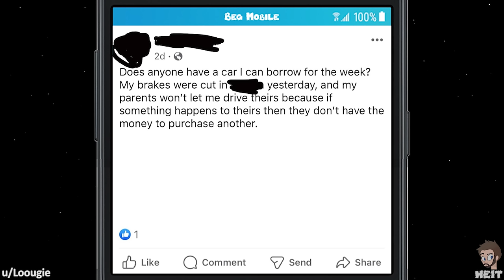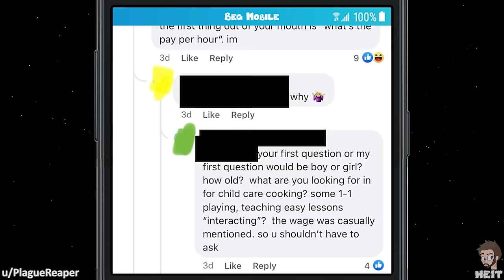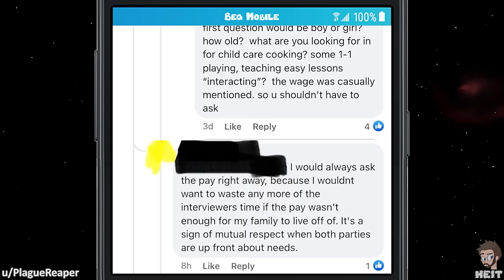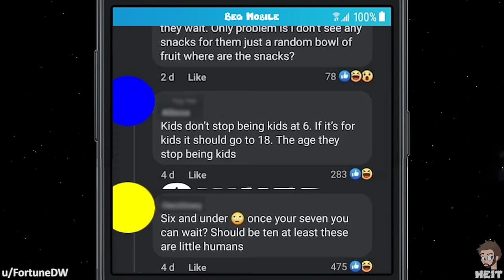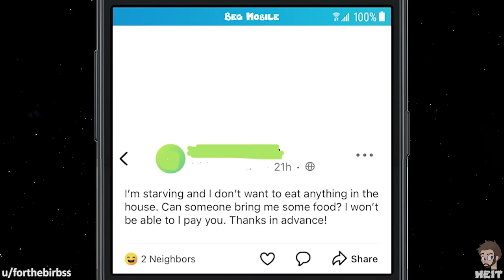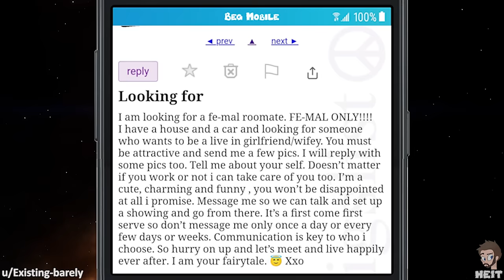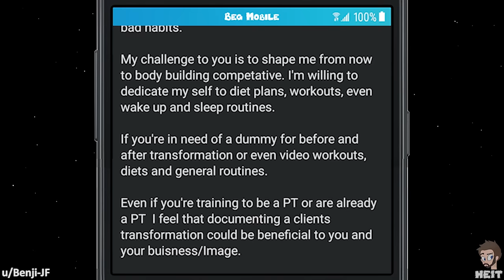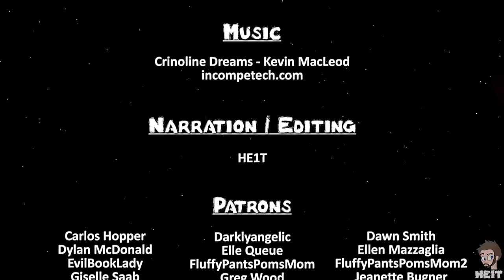r/choosingbeggars | Ep. 181 | "I CAN afford it!"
If one openly admits that a service they are asking to get for free is a service they can afford to pay for, then I don't expect them to receive anything. The beggar in this Episode of r/choosingbeggars really thought they had a big brain, enjoy!!